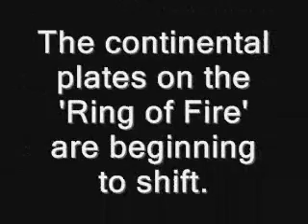Touched By Fire Book Trailer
The US gov't created a project to control the weather. Now a madman has secretly stolen that control to destroy the United States.